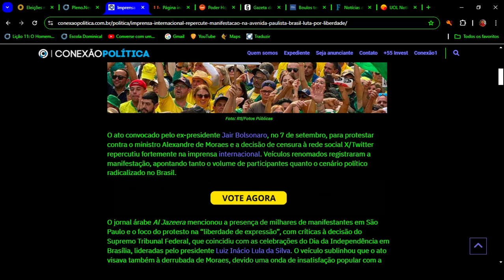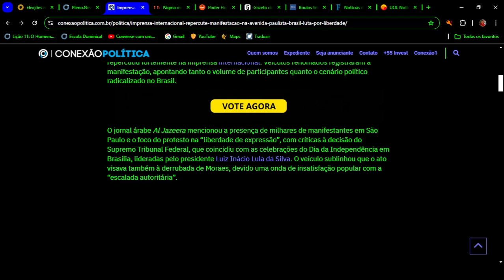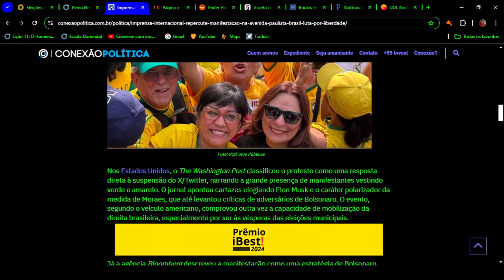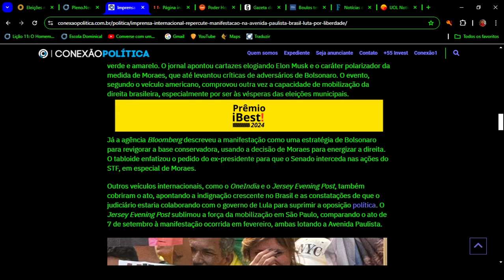Enquanto mídia brasileira silencia, imprensa internacional repercute 7 de setembro na Paulista